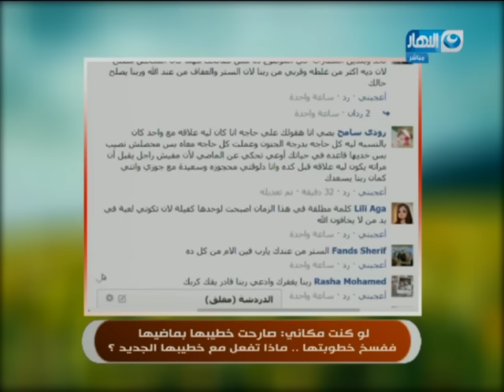النهارده - او كنت مكانى - صارحت خطيبها بماضيها ففسخ الخطوبة